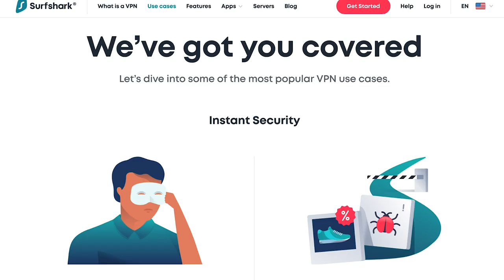Kryptonian Morning Routine (Superman)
Credits:
Cast - Cameron Sun, Suraj Sundar
Director, editor, VFX artist & sound designer - Cameron Sun
Director of photography - Suraj Sundar